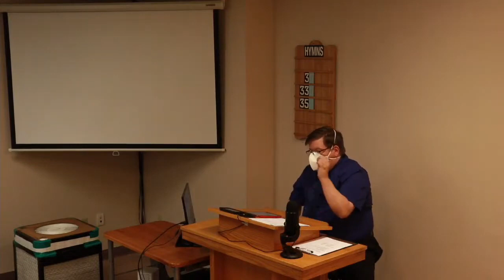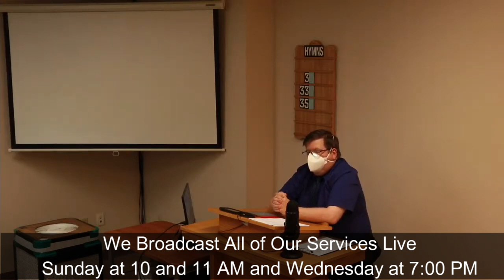09/13/23 Dealing With Your Bible Difficulties | Week 4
In this lesson, we look at class submitted Bible difficulties not yet covered in this series.  Specifically in this lesson we how discuss whether Jesus came into this world to judge it or not using passages from the Book of John.  We encourage you to study along.

This is a recording of the live broadcast of our Wednesday Bible Study.  If you're living in, or travelling through the Toronto area, we welcome you to come and visit with the East End Church of Christ in person.  Our meeting place is located at 3850 Finch Ave. E., Suite 411, Toronto, Ontario Canada.  The church assembles for Worship every Sunday at 11:00 am.  Additionally, we have Bible Studies on Sunday at 10:00 am and Wednesday at 7:00 pm.  All of our services are streamed live on this YouTube channel.  You can also find valuable religious material free for use on our